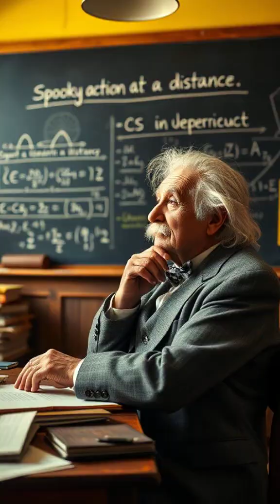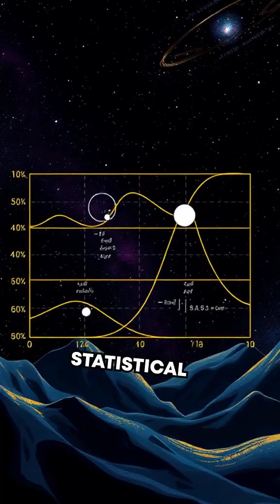Cosmic Entanglement: Are Galaxies Spookily Linked Across the Void? (Advanced) 🔍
Got another crazy question for me? Drop it below starting with "QUESTION"—that's Q-U-E-S-T-I-O-N in brackets—and let’s dive in! What if entire galaxies are quantumly entangled? Explore the astonishing possibility of cosmic connections!